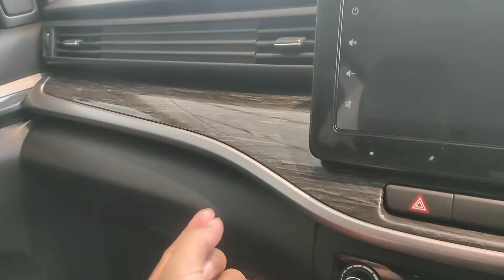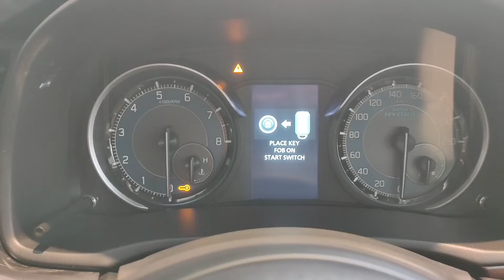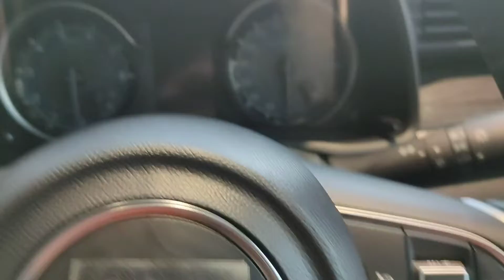All New 2022 Maruti Suzuki XL6 | Onroad Price Alpha Plus | Top | Ventilated Seat Kyun Diye Hain ?